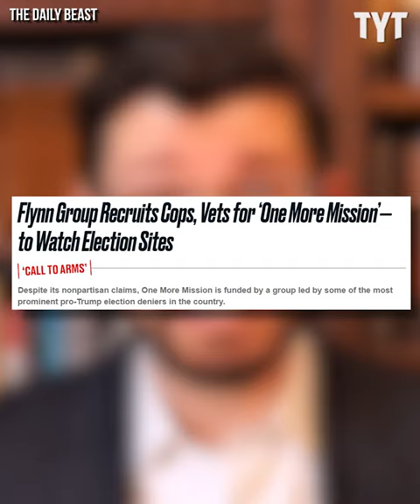Right-Wing Nutjobs Are TERRIFYING Midterm Voters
Right-wing "ballot monitors" are harassing individuals outside of drop box locations. Max Burns breaks it down.